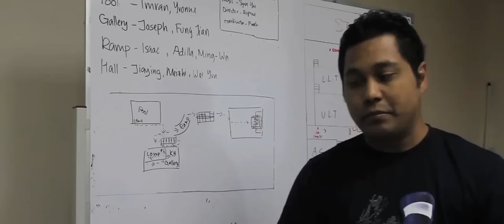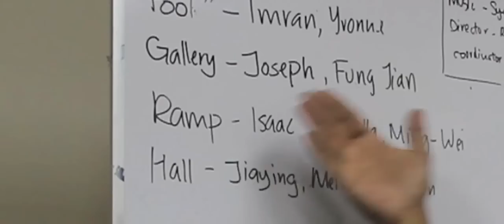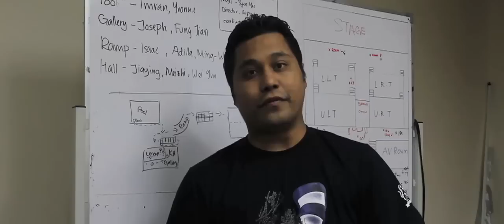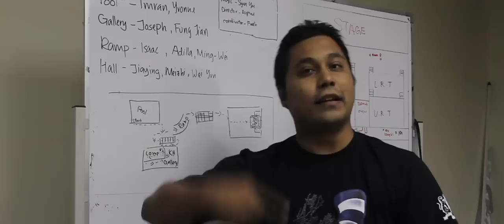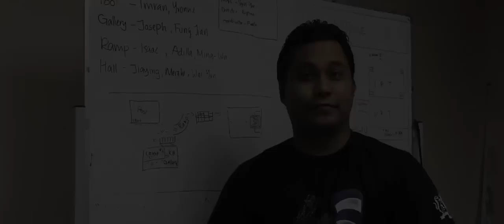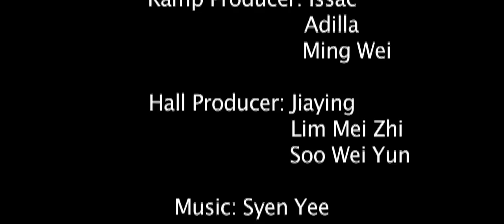Behind The Scene - Seussical The Musical 2011 Lip Dub